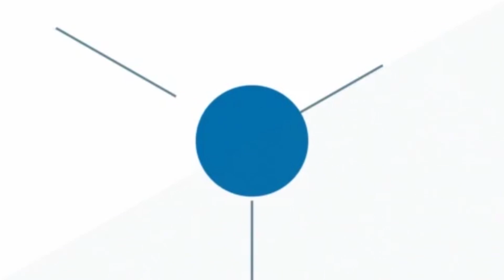Operasi Katarak Kejati Sumut, Opung Simamora: Terima Kasih Tuhan Mataku Sudah Terang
TRIBUN-MEDAN.com, MEDAN - Kejaksaan Tinggi (Kejati) Sumut berhasil meraih Rekor Muri usai melaksanakan Baksos Operasi Hernia yang berjumlah 57 pasien di Kantor Kejati Sumut, Jalan AH Nasution, Minggu (24/3/2019).

Rekor tersebut berhasil melampui yang pernah dilakukan Kejati Kalsel sebanyak 41 pasien pada Oktober 2018 silam.

Selain mengadakan operasi hernia, Kejati Sumut bersama Jaksa Agung RI HM Prasetyo juga melakukan operasi katarak kepada 270 pasien dari seluruh warga Sumut.

Operasi hernia dilakukan di RS Pirngadi Medan sedangkan untuk operasi katarak dilakukan di RS USU Medan.

Seorang pasien asal Rantauprapat, J Simamora (76), yang mendapatkan sapaan langsung dari Prasetyo mengaku sangat bersyukur atas operasi yang dicanangkan Kejaksaan ini.

"Berterima kasih kepada Tuhan sebab mataku sudah terang, paling sedihlah kurasa lahiran anak ku cuma bisa ku raba ajalah gak bisa kutengok, sekarang sudah tengok anak-cucu ku yang cantik, pintar gara-gara Pak Kejagung RI dan wakilnya," terangnyanya yang mengekan perban dan kacamata katarak.